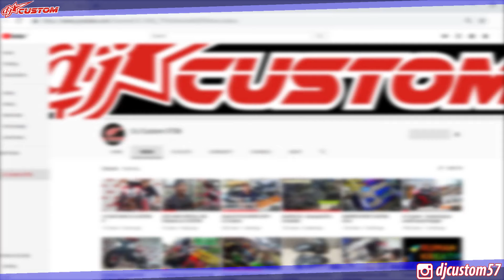Modifikasi Ninja Z 250